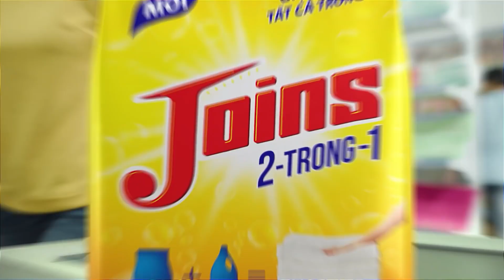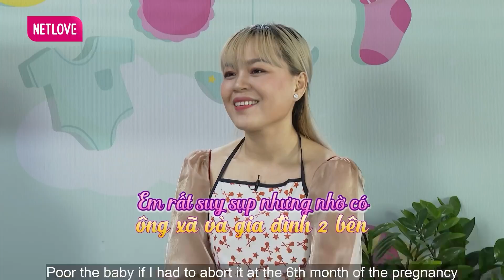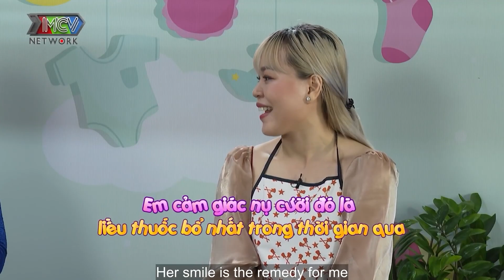Con gái 11 TUỔI không thể đi, không thể nói chuyện khiến mẹ bỉm NGHẸN NGÀO, Ngọc Lan BẬT KHÓC